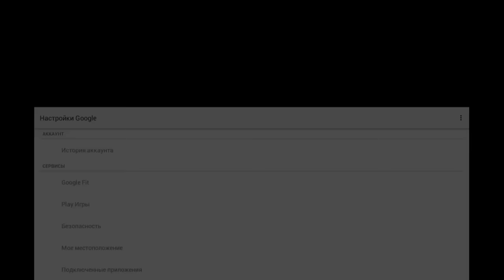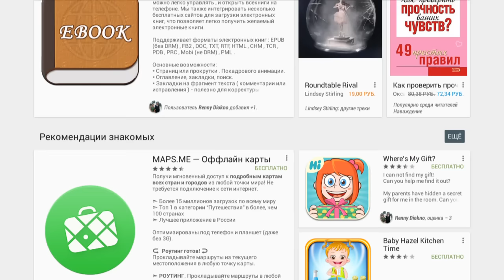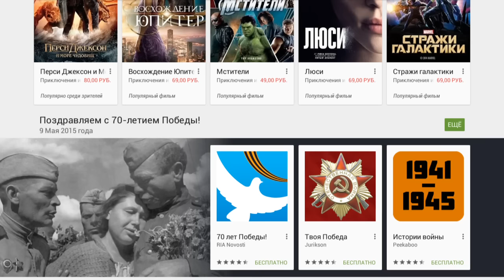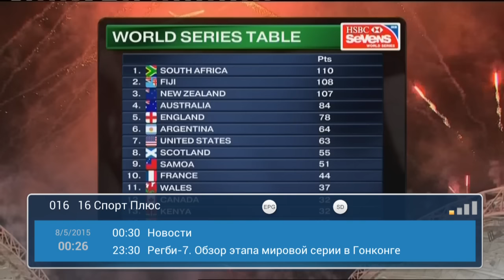Скорость работы меню плеера DEXP AL-10T2 с DVB-T2 тюнером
Без звука, звук шёл на колонки ресивера.